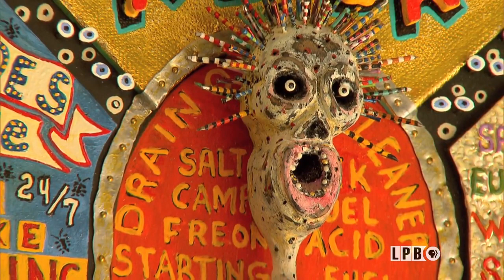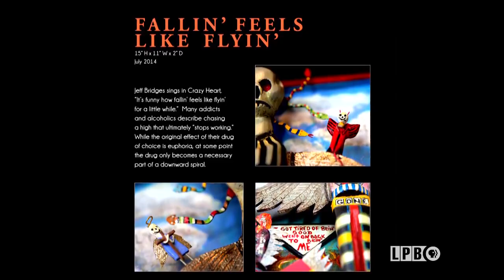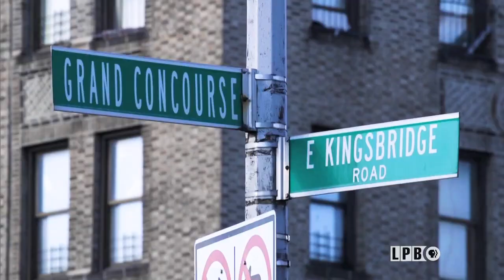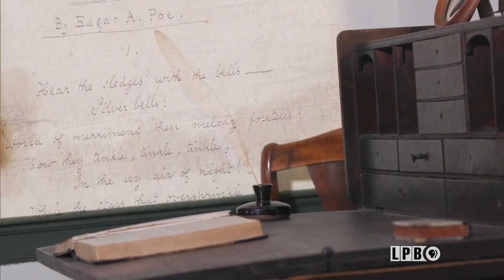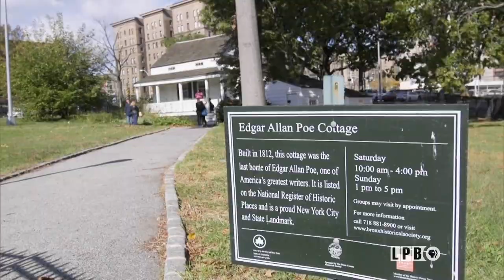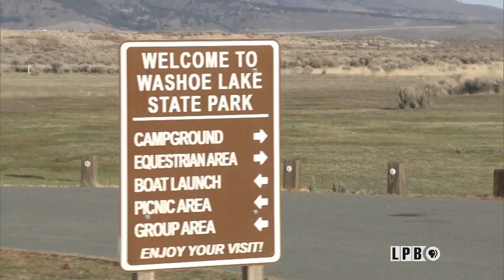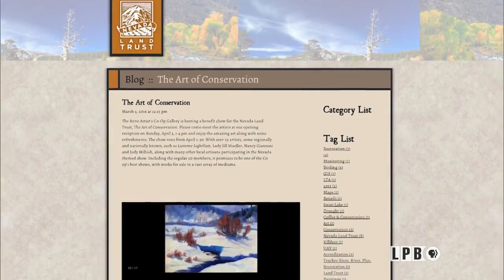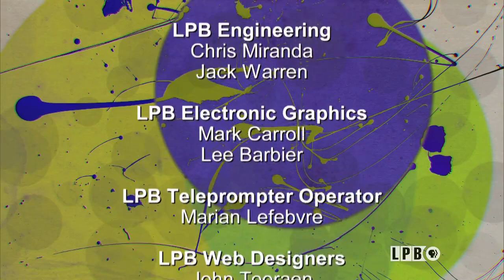Ben Peabody, Edgar Allan Poe Cottage, Nevada Land Trust, Rough & Tumble l Episode 518 | Art Rocks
Meet Baton Rouge painter, sculptor and relief artist Ben Peabody, who has turned his battle with alcohol addiction into an expression of art highlighting the consequences of addiction and the joy of recovery. He hopes his new book will help others who may be struggling.  Angel Hernandez takes us into the New York home of Edgar Allan Poe, a place where he wrote some of his most enduring works. The Nevada Land Trust Conservation Project in Reno, Nevada teamed up with local landscape artists to bring to life the unique open spaces Nevada's countryside has to offer with the hopes of putting some of that land to sold to perspective buyers. Ft. Lauderdale, Florida is the home to the artist community Rough & Tumble and Lisa Rockford shows us how the artists bring a unique look to the project.